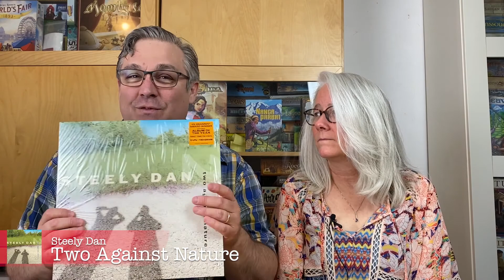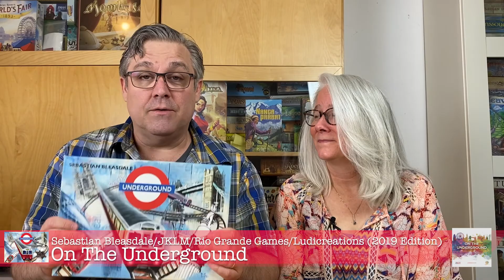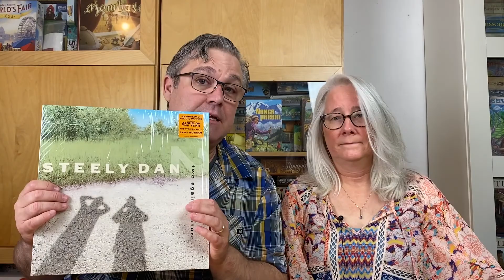Wine, Music, and Games Episode 38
Shelley and I enjoy a Rioja, a 'first time on vinyl' release of a Grammy Winner, and a cool game about the London underground that received a recent re-release.
The Wine: 2018 Honoro Vera Rioja (Tempranillo)
The Music: Steely Dan's Two Against Nature
The Game: On The Underground by Sebastian Bleasdale from JKLM Games, Rio Grande Games, and recently re-released by LudiCreations